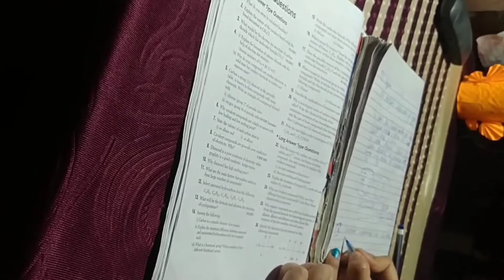Late night study || Night study vlog of CBSE 10th grader